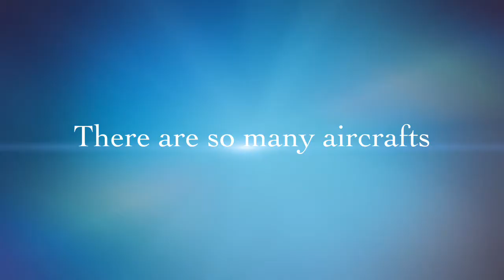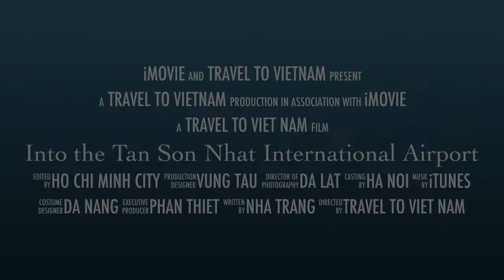Visiting inside Tan Son Nhat International Airport (SGN) - Review the aircraft stands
Tan Son Nhat International Airport (airport code: SGN) is the largest airport in Vietnam and one of the three main gateways into Vietnam for many international visitors. The airport is only 8 kilometers north of District 1, a short ride away from downtown Saigon. Comprised of two terminals, Domestic Terminal 1 and International Terminal 2, the airport welcomed 35 million guests in 2016. The numbers will rise with the increasing popularity of Vietnam as a tourist destination. The international terminal is less than a decade old, opened in September 2007.Tan Son Nhat International Airport operates from two terminal buildings – Domestic Terminal 1 and International Terminal 2. The new international terminal opened in September 2007 with the capacity of 8 to 10 million passengers per year, giving the airport a total capacity of 15-17 million passengers per year.Tan Son Nhat International Airport (IATA: SGN, ICAO: VVTS), is the largest airport in Vietnam. It is located 4 mi (6 km) north of the center (District 1) of Ho Chi Minh City (Saigon).